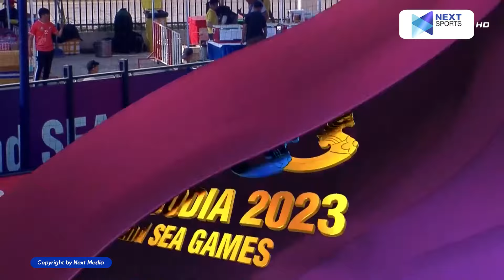30 PHÚT KINH ĐIỂN | THÁI LAN - MALAYSIA | 2 kiến tạo IQ2000 của "Bầy Voi Chiến trẻ"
30 PHÚT KINH ĐIỂN | THÁI LAN - MALAYSIA | 2 kiến tạo IQ2000 của "Bầy Voi Chiến trẻ"